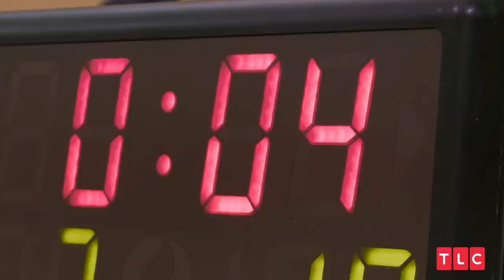Blayke's Basketball Game! | OutDaughtered